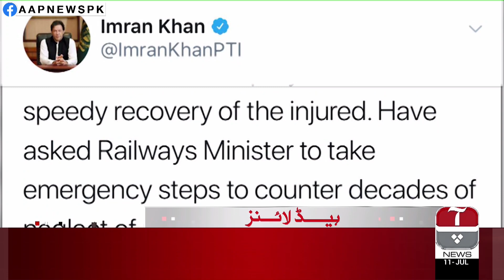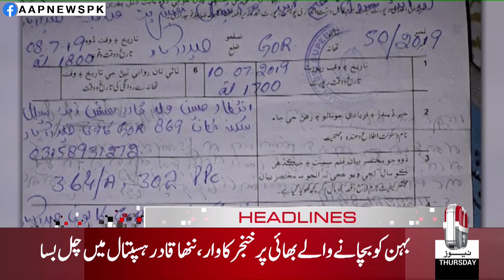Aap News Headlines | 03:00 PM | 11 July 2019